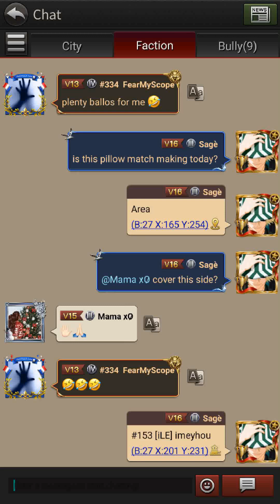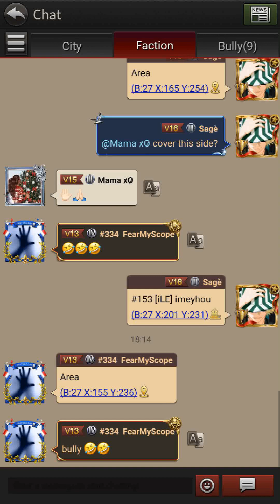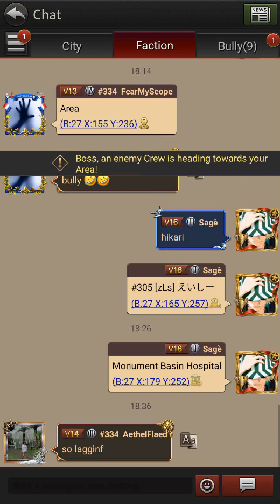The Grand Mafia - Glory of Oakvale 4